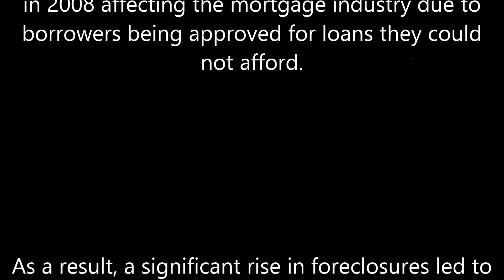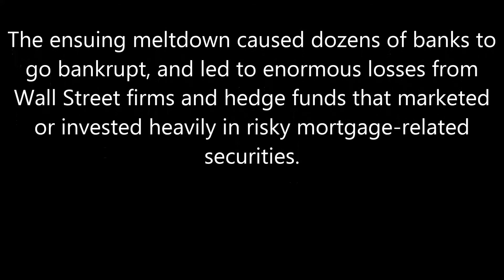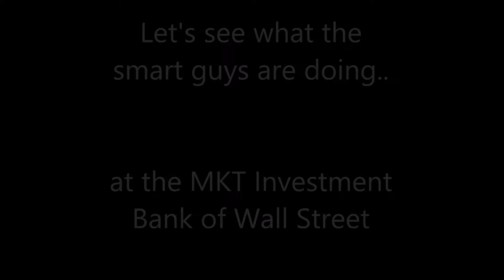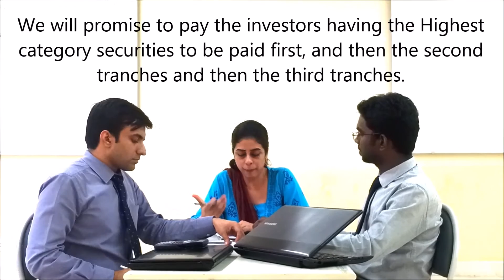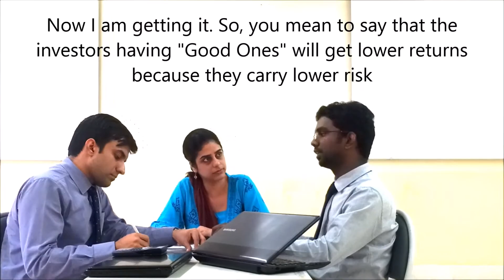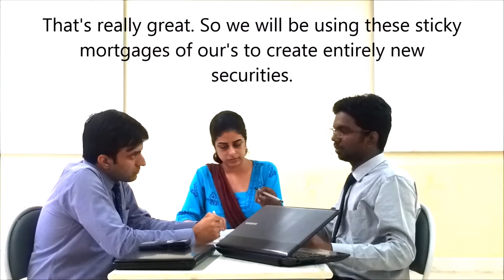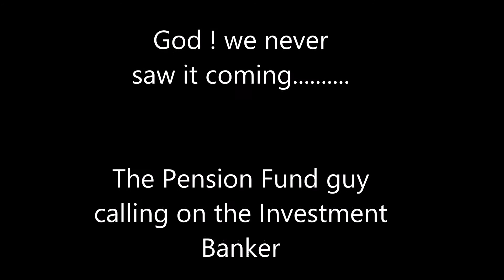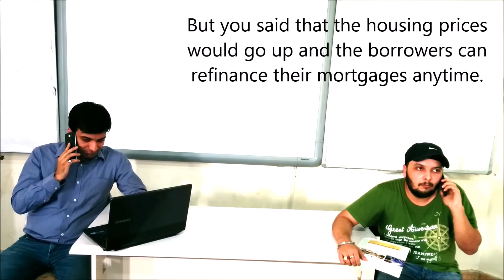Subprime Mortgage Crisis Docu-drama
This video was made as part of our evaluation exercise in the course: Financial Engineering taught to us by Proff. Anirban Roy Choudhary at the NIIT University: ICICI Bank Business Leadership Program, Batch 5.